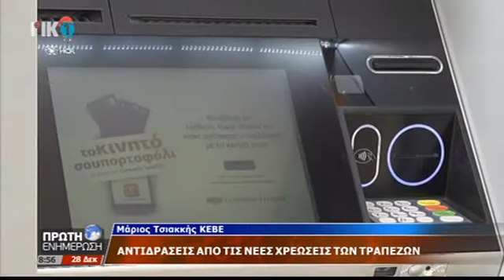MARIOS TSIAKKIS RIK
Στην τελική ευθεία οι συζητήσεις για την καθιέρωση του κατώτατου μισθού. Κλειδώνουν κριτήρια, επαγγέλματα και το ποσό
Αντιδράσεις από τις νέες χρεώσεις των τραπεζών.
Ποια η θέση του ΚΕΒΕ, αναλύει ο ΓΓ Μάριος Τσιακκής.